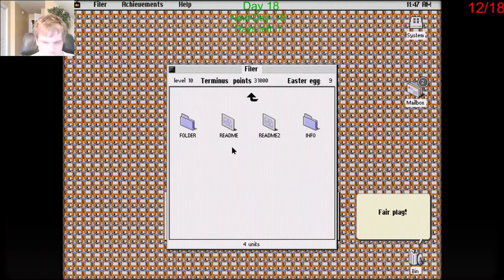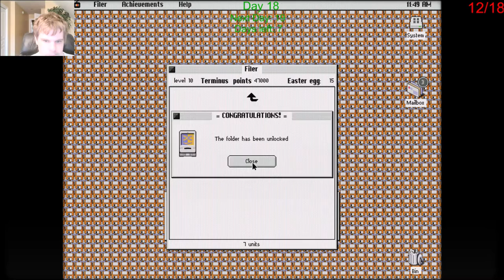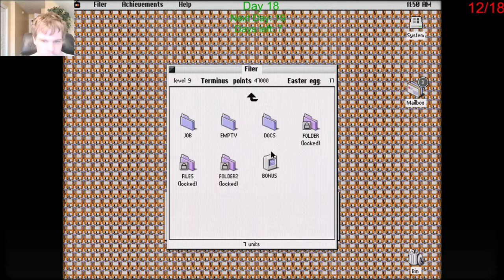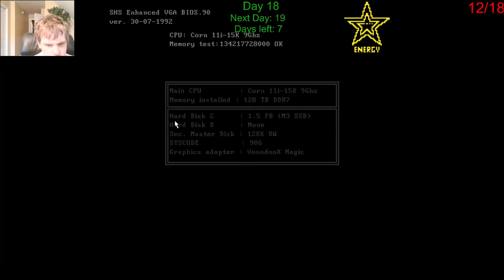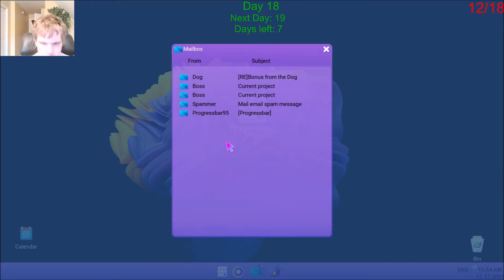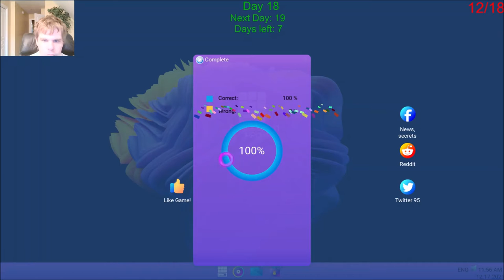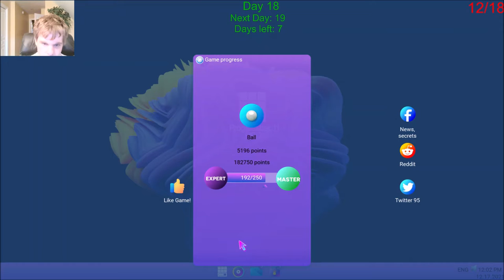Let's Play Progressbar95 - Episode 123: 25 Days of Christmas Day 18